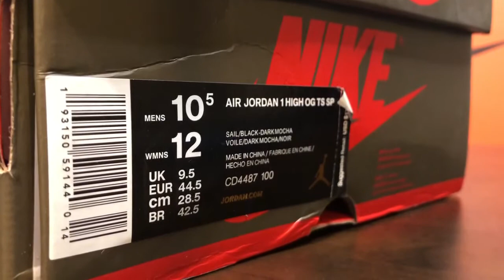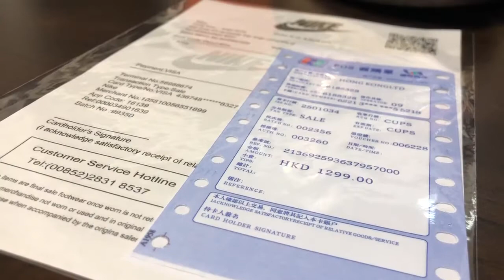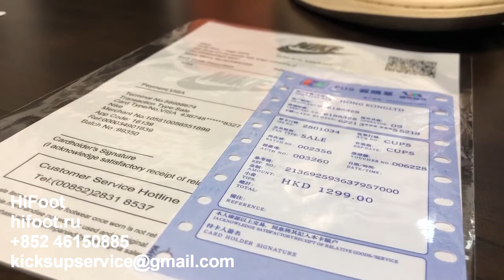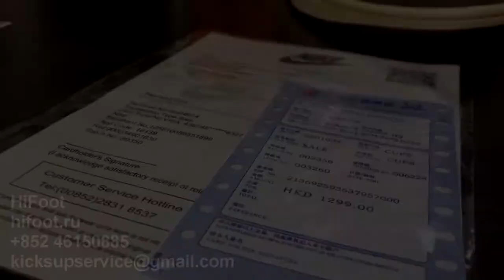The Original Mocha | Sauce Reviews | Episode 51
One of the most sought after of it's kind, I'm a big fan! Many people who couldn't score on this pair, bought the Poor-Man's version afterwards.

JOIN MY FRIENDLY DISCORD SERVER!!! Here you will see where I bought this, have the opportunity to meet new friends, engage in channels with other people, read information that provides incredible knowledge, and receive exclusive offers.

It's my pleasure as always.

- Walk Sauce